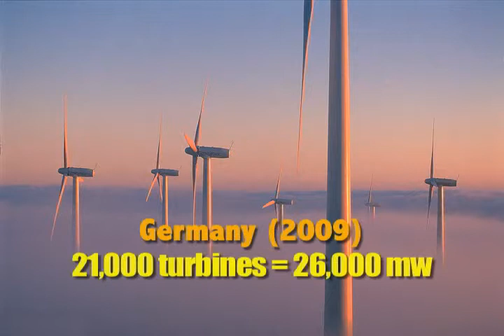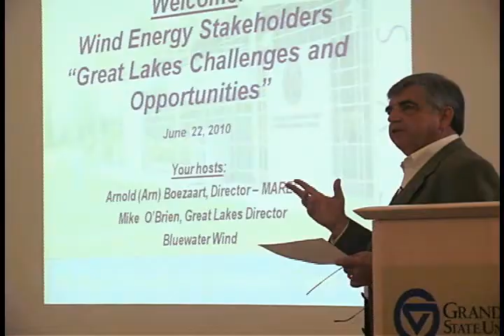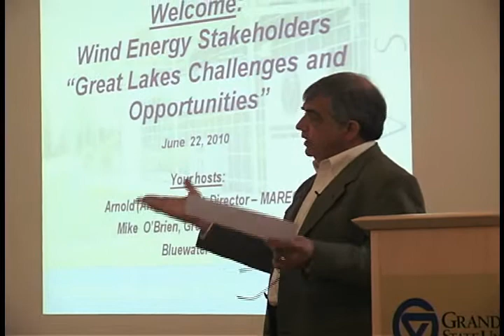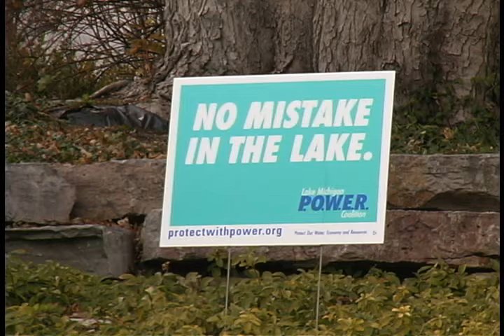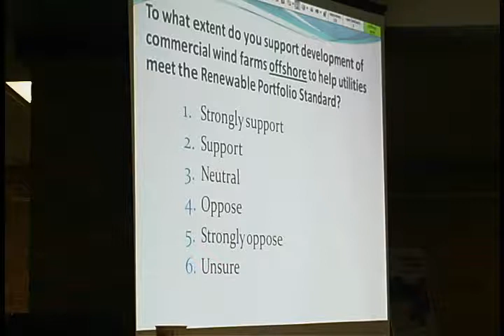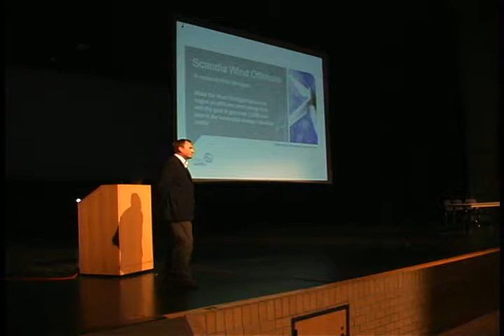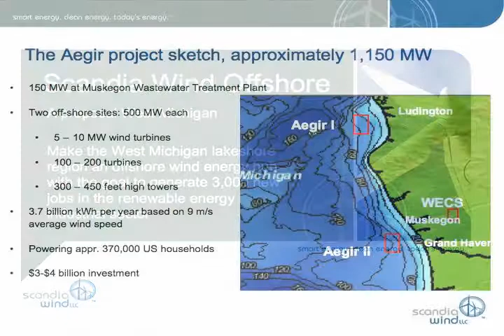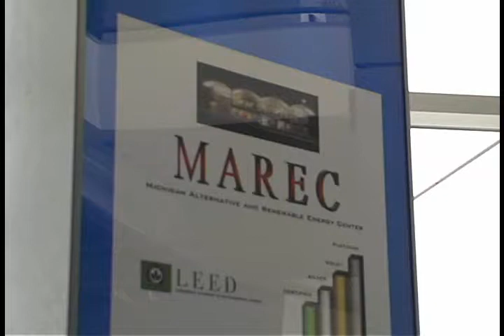Blowing in the Wind - Muskegon, MI & The Future of Offshore Wind Generation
This 12 minute film tells the story of the development of Offshore Wind Generation in Lake Michigan in 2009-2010 including the work of the Governor's GLOW Council, proposals by Scandia Wind, and the resistance posed by some shoreline land owners. It answers the questions "Why Offshore Wind?" "Why Lake Michigan?" and "What unique capacities does the Muskegon area of Michigan bring to this new industry?"